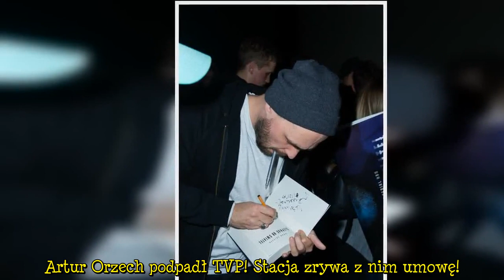Jakub Żulczyk oskarżony o znieważenie Andrzeja Dudy! Grozi mu do 3 lat więzienia!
Jakub Żulczyk poinformował na swoim Facebooku, że został oskarżony o znieważenie prezydenta. W jednym ze swoich wcześniejszych wpisów nazwał Andrzeja Dudę "debilem". Pisarz jest jednak zaskoczony, że o całej sprawie dowiedział się z prawicowego portalu...   Reklama    Żulczyk to lubiany i ceniony pisarz. Na podstawie jego powieści "Ślepnąc od świateł" powstał nawet hitowy serial.Jakub znany jest także z ciętego języka i tego, że często nie owija w bawełnę. Teraz przyjdzie mu prawdopodobnie za to   ...